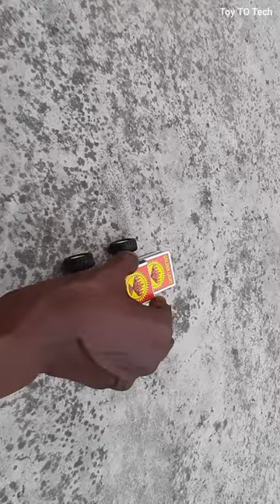How To Make A Pull Back Car From Matchbox At Home - DIY Matchbox Car - Mini Toy Car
🚫 WARNING:
My Video is Provided Only for Entertainment & Watching Purpose. I Can't Responsible for Any Harm or Injury Occur During or After Watching This Video. The Contents of This Channel is My Own Creative Work.

diy
diy toys
diy ideas
awesome ideas
homemade inventions
science projects
how to make
best out of waste matchbox
reuse of waste matchbox
home decor crafts and ideas
how to make a matchbox pull back car
how to make a pull back car
how  to make a toy pull back car
how to make a toy pull back car at home easy
how to make a toy car diy from matchbox at home
how to make a matchbox car diy at home easy
how to make a simple toy car at home
how to make a simple matchbox pull back car diy at home
how to make a pull back car with matchbox diy toy at home
diy pull back car
diy toy pull back car
simple toy car for kids
diy toy car from matchbox
diy matchbox car toy
matchbox car diy model
matchbox car diy home decor
matchbox crafts home decor
how to make a toy car with matchbox
how to make a toy pull back car with matchbox diy at home easy